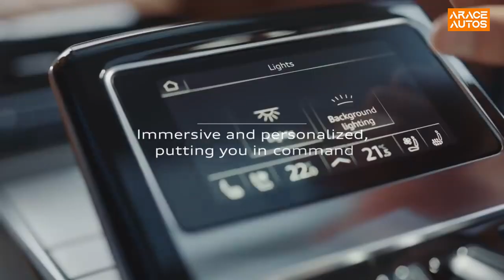Best Super Luxury Cars for 2022 | The Best Luxury Cars in the World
The Best Luxury Cars in the World: Super luxury cars are top-of-the-line models generally priced over $60,000. Powerful engine lineups, smooth and quiet rides, superior handling, exquisite interiors, and a rich array of standard features are expected in each model. Inattention to details in any one of these areas separates the best from the worst.

2022 Porsche Panamera
2022 Audi A8
2022 BMW 7-Series
2022 Lexus LS